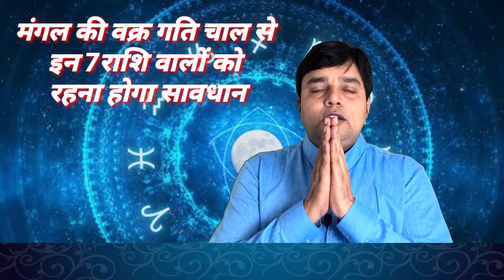आज 14 नवम्बर 2020 मंगल की वक्री चाल इन 7 राशि वालों के लिए है भारी अवश्य रखें इन बातों का ध्यान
आज 14 नवम्बर 2020 मंगल की मार्गी चाल इन 7 राशि वालों के लिए है भारी अवश्य रखें इन बातों का ध्यान